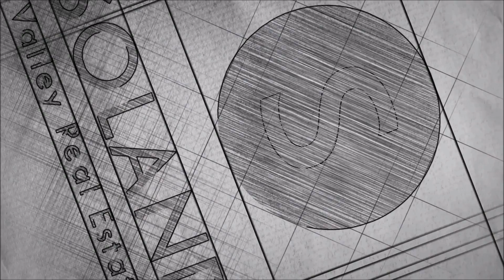36408 W Victory St - A Great Value At $125,000